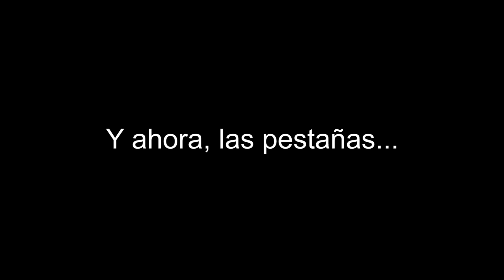Todo lo que debes saber sobre el Microblading | Ana Mireles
★ QUIERO SABER DE TI